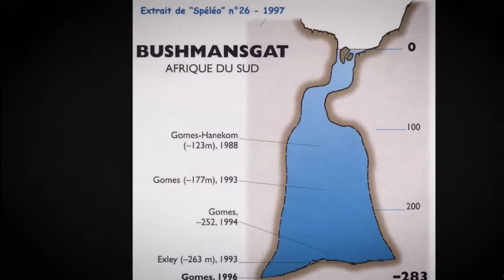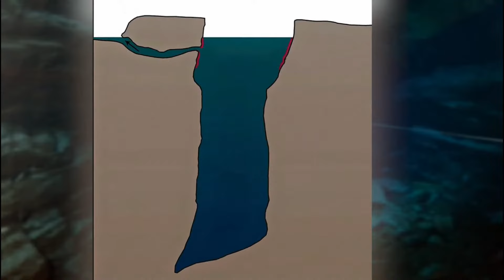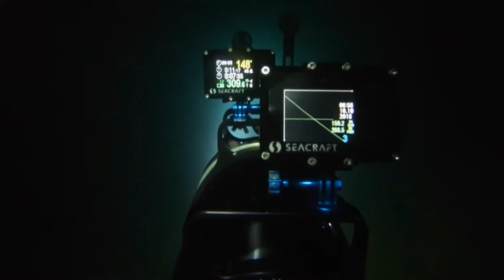Самые опасные погружения под воду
В этом видео я рассказываю о 10 самых опасных погружениях в мире. От глубоководного погружения до исследования пещер - это самые опасные погружения, которые когда-либо совершались.

Если вы интересуетесь дайвингом, то вам обязательно нужно посмотреть это видео! Это 10 самых опасных погружений в мире, и они научат вас всему, что нужно знать, чтобы не совершать подобных ошибок.
Вступление - 00:00 - 00:55
10. David John Shaw 00:55 - 01:48
9. Jim Bowden 01:49 - 02:31
8. Xavier Meniscus 02:32 - 03:00
7. Will Goodman 03:01 - 03:36
6. Krzysztof Starnawski 03:37 - 03:56
5. John Bennet 03:57 - 04:24
4. Mark Ellyat 04:25 - 05:02
3. Jarek Makedonski 05:03 - 05:40
2. Nuno Gomes 05:41 - 06:10
1 Ahmed Gabr 06:11 - 06:50
Если вы начинающий дайвер, то для Вас у меня есть видео как избежать ошибок в дайвинге
Ссылки на видео: